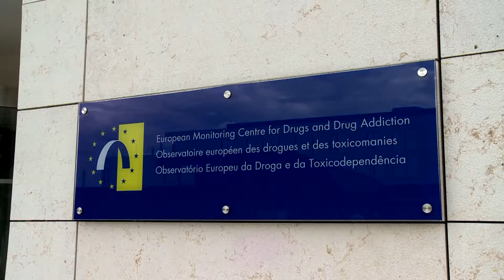65 - Portugal i Fondovi Europske unije